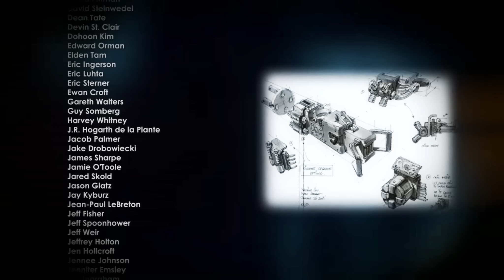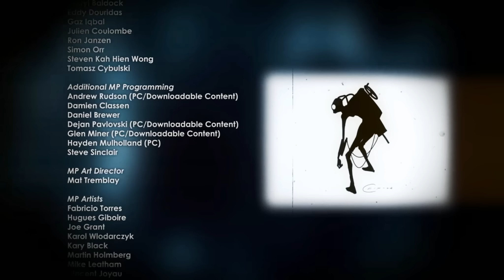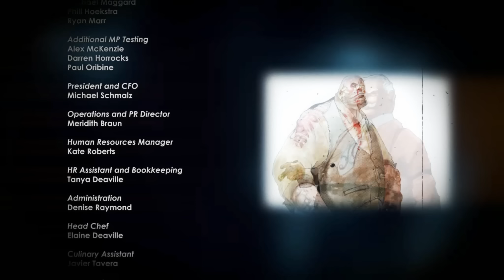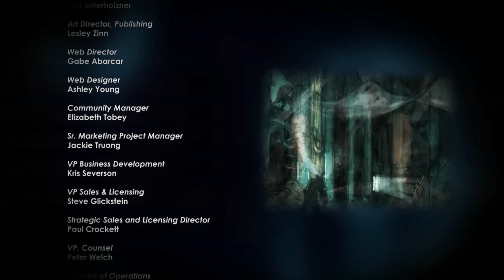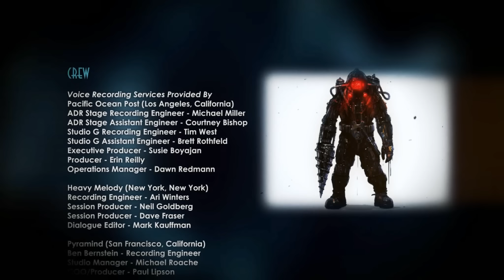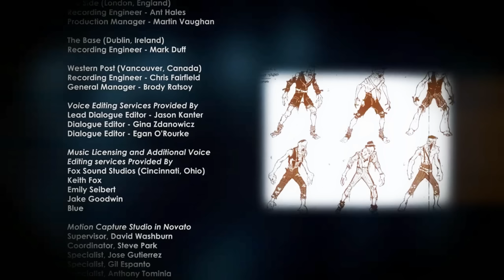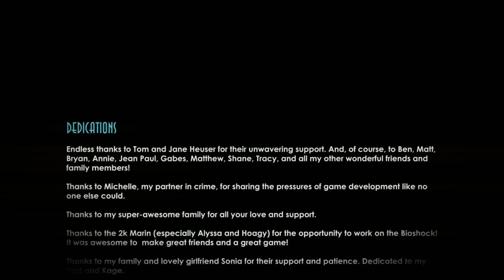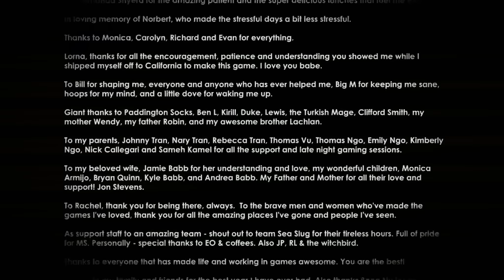BIOSHOCK 2 #052 [HD+] - Ewige Freiheit (Ende)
«BIOSHOCK 2»
Unterwasser-Shooter von 2K Boston / Australia (2010).

«LET'S PLAY BIOSHOCK 2»
Kommentiertes Gameplay von Gronkh (2013).